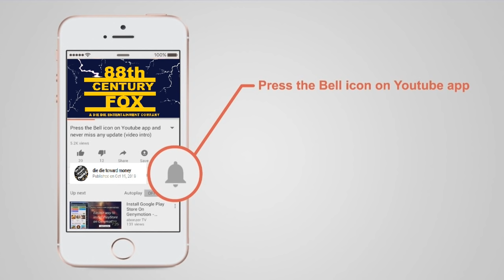【三分钟呆呆】屌丝利用特别的床上减肥法，自己瘦了，也让姐姐们爽到上天~~~《妈妈和女儿的xing爱减肥》